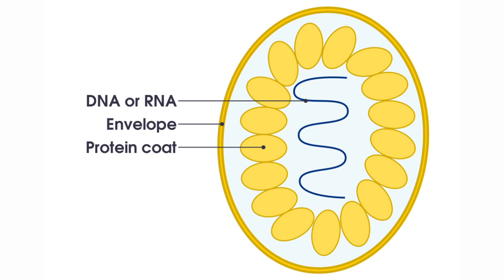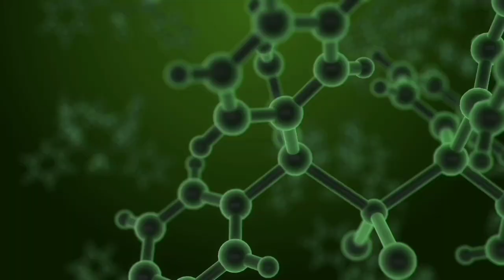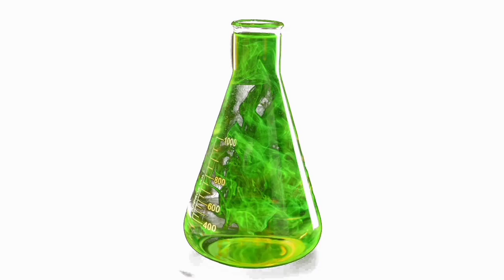Discovery of first Virus, पहले वायरस की खोज, Virus, वायरस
Is video me aap janege ki kaise first Virus ki khoj hui, kaise Dimitri Ivonovsky ne Charles Chamberland ka desiged kiya hua filter se Virus se judi jankari di jiske based par aage chal kar Martinus Beijrnick ne Virus ki discovorey ki
is ke alawa aap Yellow Fever, first Human virus,Tobacco moisac virus ke bare me janege